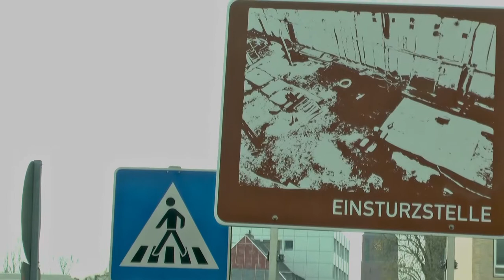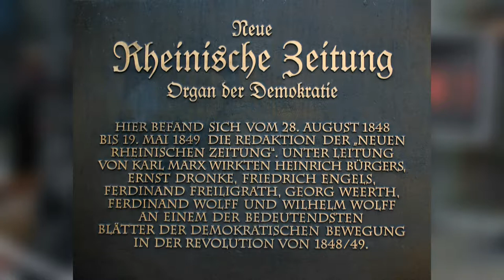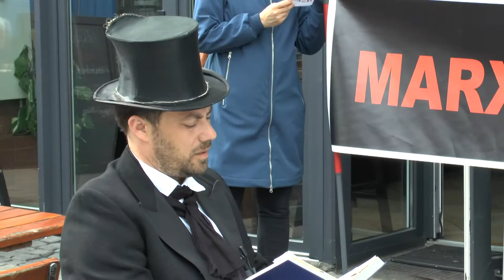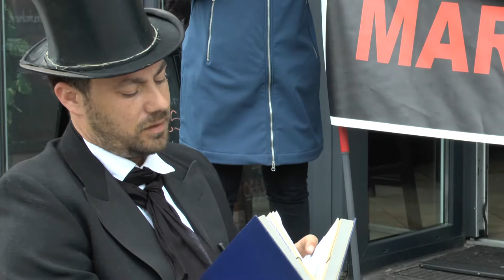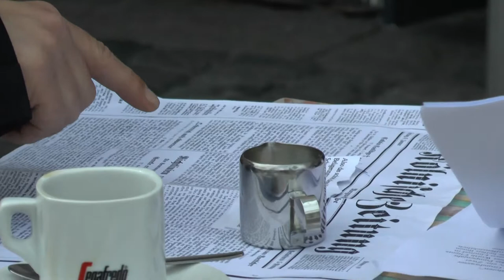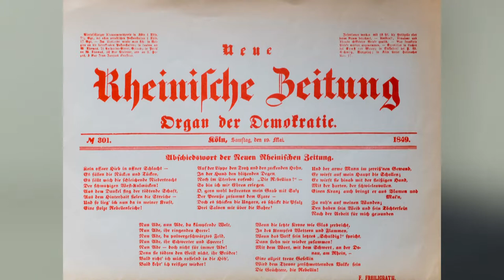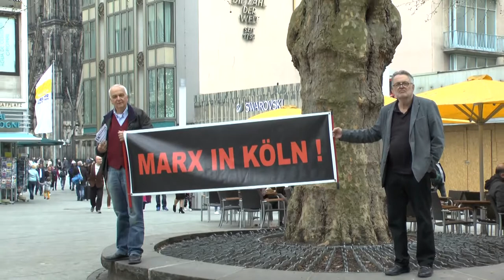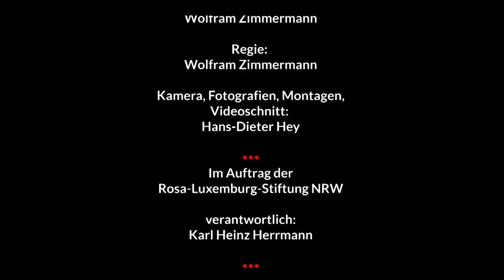Marx200: Marx in Köln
Im Rahmen einer Veranstaltungsreihe "Marx200" der Rosa-Luxemburg-Stiftung NRW wurde dieser szenische Videobeitrag zur Kölner Zeit des großen Denkers Karl Marx produziert. Marx wurde von 200 Jahren in Trier geboren. Er "hat die Welt nicht nur neu interpretiert, sonder mit seinem Werk auch verändert. Er beteiligte sich an den Kämpfen seiner Zeit um Demokratie und Sozialismus. In der Revolution von 1948 war in Köln tätig. Er war hier Redakteur der Neuen Rheinische Zeitung und Mitglied im Kölner Arbeiterverein. Was kann das Marxsche Werk heute noch beitragen zur Kritik gesellschaftlicher Verhältnisse und zur Entwicklung eines Zukunftswunsches?" (Einladungstext) Die Veranstaltungsreihe beginnt am 14. April ab 10:30 in Köln mit einem Spaziergang zu den Wirkstätten und ab 14 Uhr im Forum der Volkshochschule am Neumarkt in Köln.